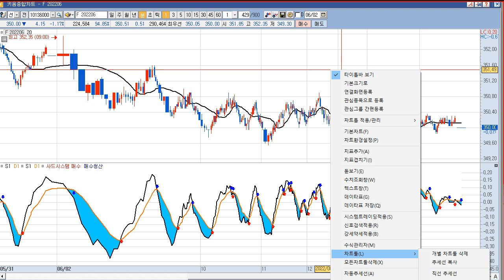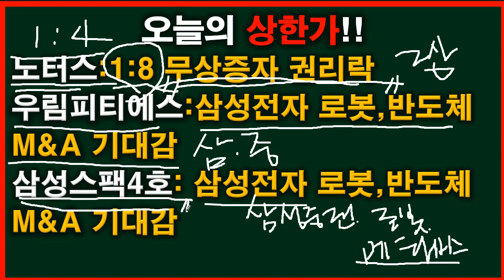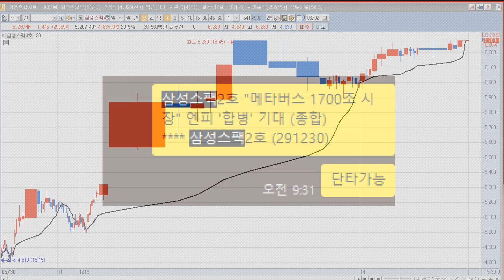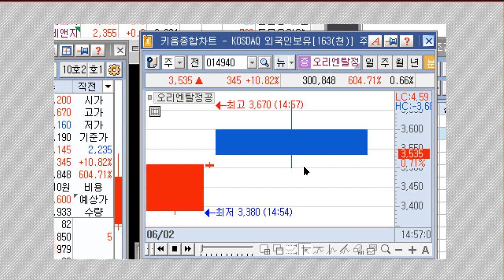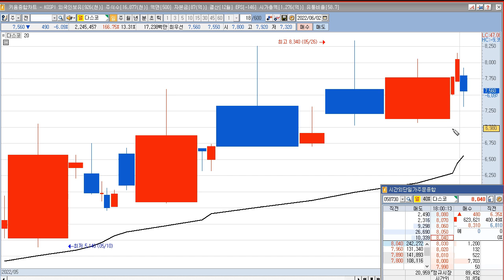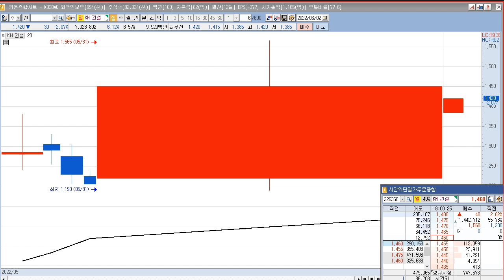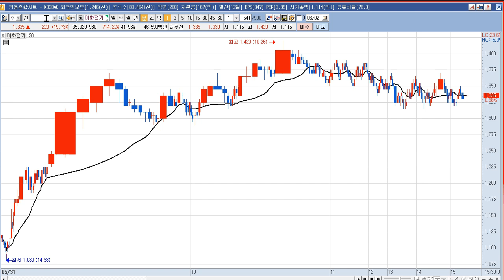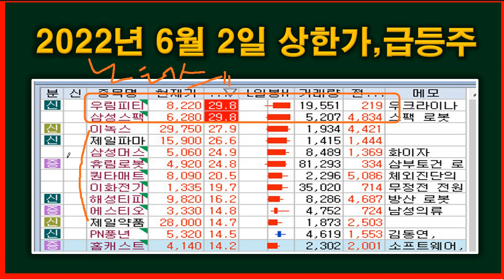2022년 6월 3일 갭상승과 6월 2일 상한가 종목(서암기계공업,혜인,대모,다스코,도화엔지니어링,노터스,우림피티에스,삼성스팩4호,이녹스,제일파마홀딩스,,휴림로봇,퀀타매트릭스)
2022년 6월  3일 갭상승 주식 시간외 상한가 (서암기계공업,혜인,대모,다스코,도화엔지니어링,현대에버다임,수산중공업,아이텍,위즈코프,대창단조,흥국,서연탑메탈)
서암기계공업 : 우크라이나 외교 차관 다음주 방한 및 전후 재건 방안 논의 소식에 시간외 관련주로 부각
혜인 : 우크라이나 외교 차관 다음주 방한 및 전후 재건 방안 논의 소식에 시간외 건설기계 테마 상승
대모 : 우크라이나 외교 차관 다음주 방한 및 전후 재건 방안 논의 소식에 시간외 건설기계 테마 상승
다스코 : 우크라이나 외교 차관 다음주 방한 및 전후 재건 방안 논의 소식에 시간외 관련주로 부각
도화엔지니어링 : 우크라이나 외교 차관 다음주 방한 및 전후 재건 방안 논의 소식에 시간외 관련주로 부각
현대에버다임 : 우크라이나 외교 차관 다음주 방한 및 전후 재건 방안 논의 소식에 시간외 건설기계 테마 상승
수산중공업 : 우크라이나 외교 차관 다음주 방한 및 전후 재건 방안 논의 소식에 시간외 건설기계 테마 상승
아이텍 : 상하이 봉쇄 단계적 해제 소식에 화장품 사업 부각 이슈
위즈코프 : 지방선거 국민의힘 압승 소식에 일자리 정책 본격화 기대감
대창단조 : 우크라이나 외교 차관 다음주 방한 및 전후 재건 방안 논의 소식에 시간외 건설기계 테마 상승
흥국 : 우크라이나 외교 차관 다음주 방한 및 전후 재건 방안 논의 소식에 시간외 건설기계 테마 상승
서연탑메탈 : 우크라이나 외교 차관 다음주 방한 및 전후 재건 방안 논의 소식에 시간외 건설기계 테마 상승

2022년 6월  2일 주식,상한가,급등주,테마 (노터스,우림피티에스,삼성스팩4호,이녹스,제일파마홀딩스,삼성머스트스팩5호,휴림로봇,퀀타매트릭스,이화전기,해성티피씨,에스티오,제일약품,PN풍년,홈캐스트)
노터스 : 무상증자권리락 효과 발생 모멘텀 지속에 상한가
우림피티에스 : 삼성전자, 로봇-반도체 등 대형 M&A 기대감 지속 속 로봇 및 자동화 정밀 구동감속기 개발 완료 및 삼성중공업과 협력 사실 부각에 상한가
삼성스팩4호 : 삼성전자, 로봇-반도체 등 대형 M&A 기대감 지속 속 삼성증권 설립 기업인수목적회사 사실 부각에 상한가
이녹스 :   자회사 티알에스, 음극재 원소재 'SI 파우더' 6월 본격 양산 소식에 급등
제일파마홀딩스 : 손자회사 온코닉테라퓨틱스, P-CAB 기반 위궤양 치료제 'JP-1366' 국내 3상 승인 소식에 급등
삼성머스트스팩5호 : 삼성전자, 로봇-반도체 등 대형 M&A 기대감 지속 속 삼성증권 설립 기업인수목적회사 사실 부각에 급등
휴림로봇 : 삼성전자,로봇-반도체 등 대형 M&A 기대감 지속 등에 일부 지능형로봇/인공지능(AI) 테마 상승 속 급등
퀀타매트릭스 : 체외진단의료기기 업체. 특별한 이슈 없음.
이화전기 : 일부 코로나19(스푸트니크V) 테마 상승 속 유상증자 권리락 효과 발생 모멘텀 지속에 급등
해성티피씨 : 삼성전자, 로봇 등 전 사업부문 M&A 추진 속 국내 유일 로봇용 고정밀 감속기 시스템 부각 등에 급등
에스티오 : 남성의류 업체. 특별한 이슈 없음.
제일약품 : 자회사 온코닉테라퓨틱스, P-CAB 기반 위궤양 치료제 'JP-1366' 국내 3상 승인 소식에 급등
PN풍년 : 김동연 전 경제부총리, 경기도지사 당선에 정치/인맥(김동연) 테마 상승 속 급등
홈캐스트 : 정보통신기기 관련 소프트웨어 통신장비 개발업체.특별한 이슈 없음.